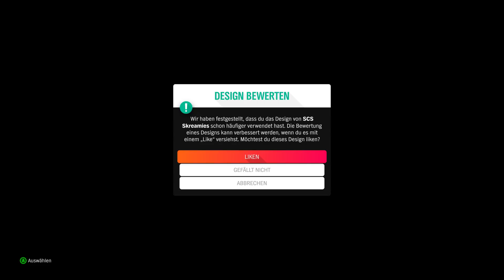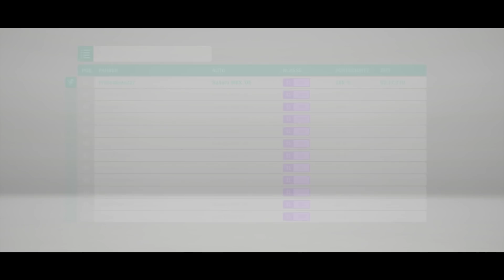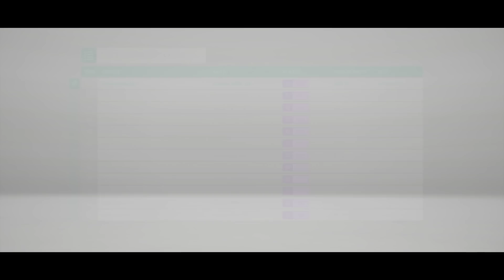FORZA HORIZON 4 | Angespielt #8 - Mit dem Subaru durch den Frühling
wollt.

DANKE!

Über den Amazon und MMOGA Ref-link erhalte ich jeweils eine kleine Provision,
die für euch aber keinerlei Mehrkosten verursachen.